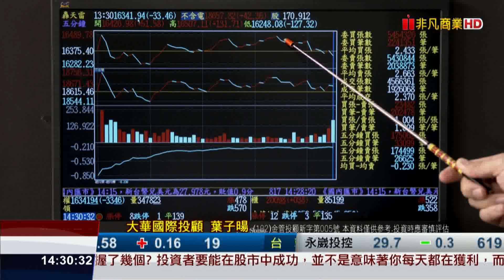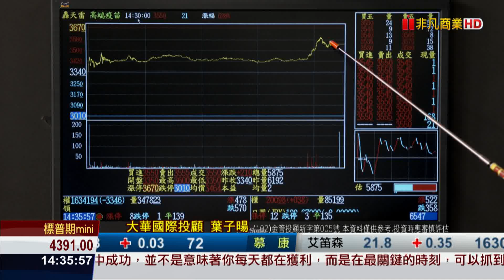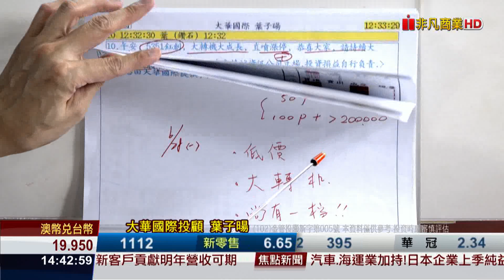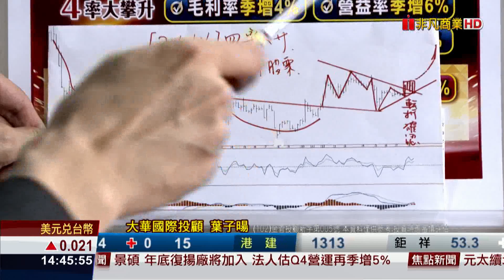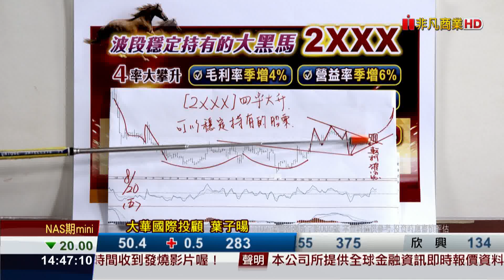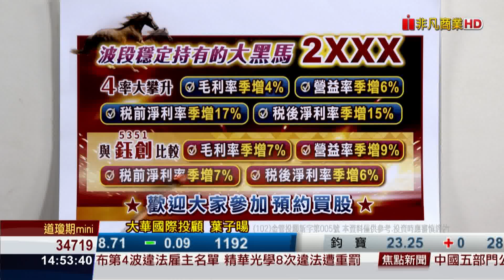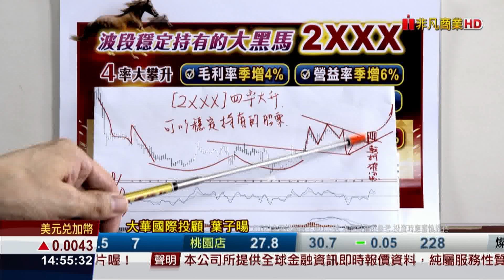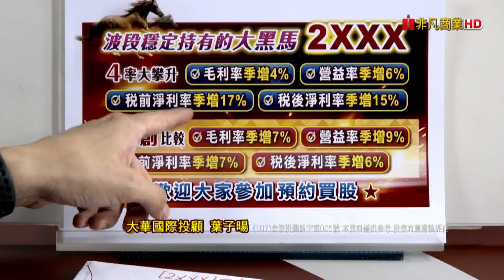20210820股海飛揚